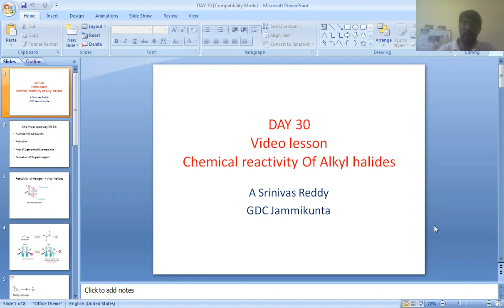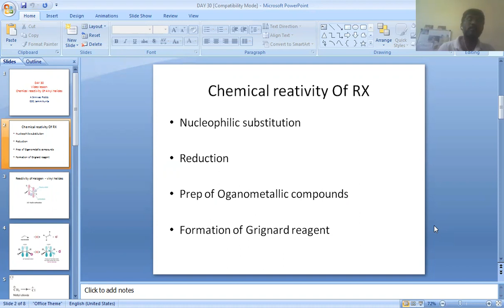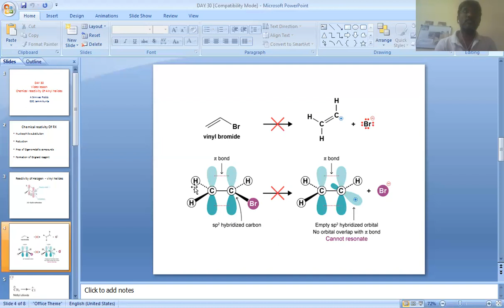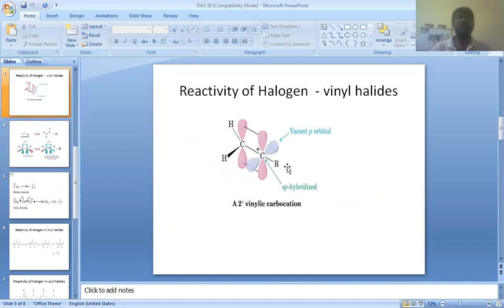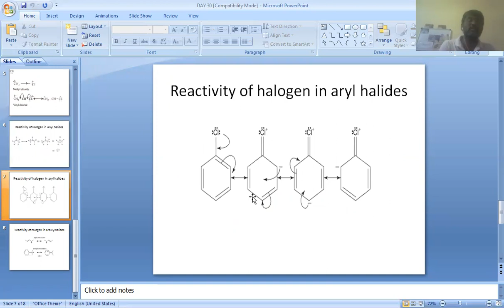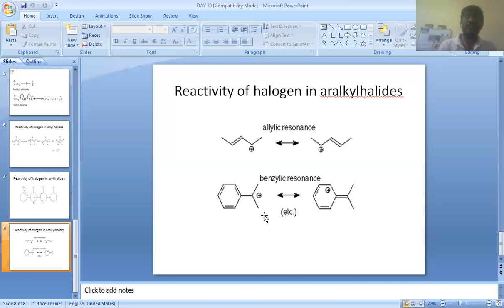Day 30 Video Lesson Reactivity of Halogen in Different Halogen Compounds- A Srinivas Reddy -GDC Jmkt